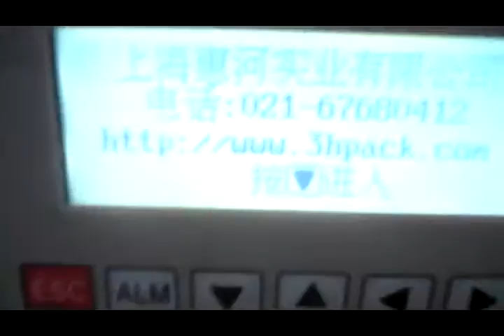Mooncake packing machine with tray